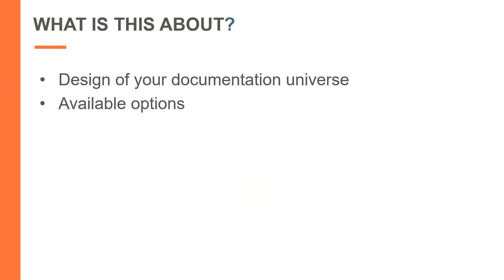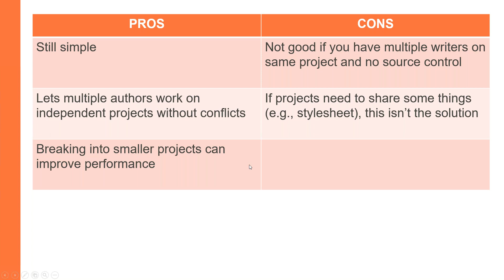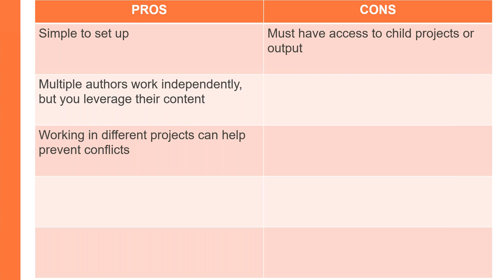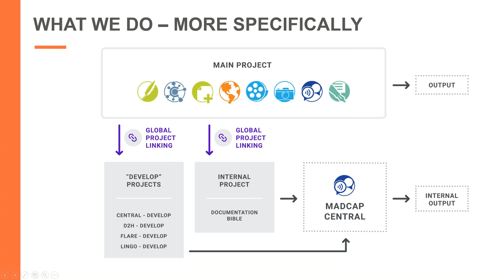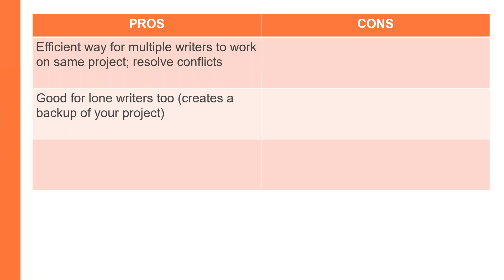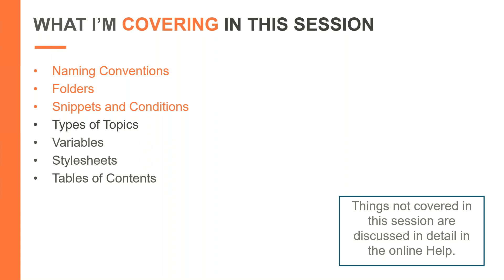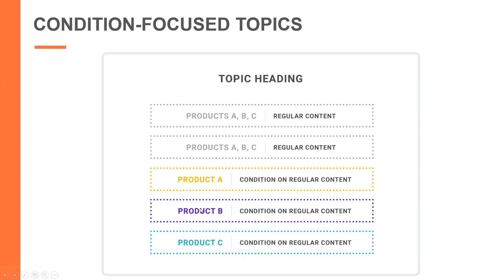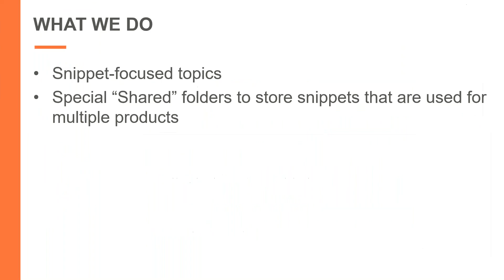Official Webinar: The World’s Oldest Living MadCap Flare Project - A Study on Project Architecture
Some of the most common questions we get at MadCap Software have to do with project architecture: “How should I structure and organize my projects? Which features are best to use? What are the pros and cons of the different methods?” After briefly tackling (or at least bumping into) these issues, Paul Stoecklein will show you what we actually do for our own documentation at MadCap Software. Come see the world’s oldest living MadCap Flare project and find out.

This webinar is adapted from a presentation originally presented during MadWorld 2018.